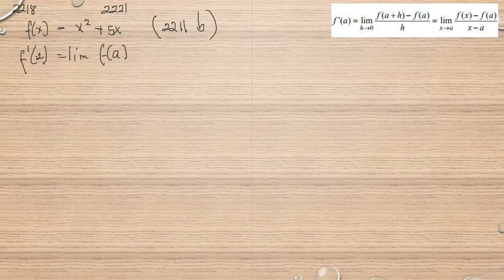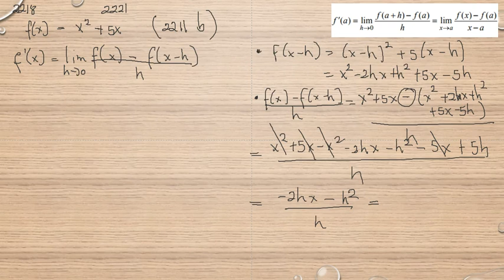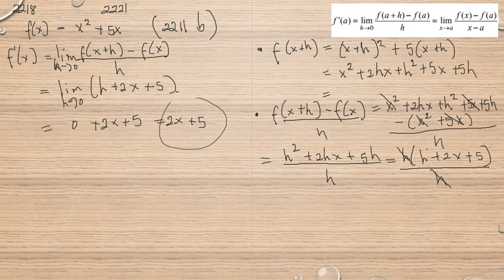Matematik 5000 Ma 3b Ma 3bc VUX Kapitel 2 Derivatans definition 2218